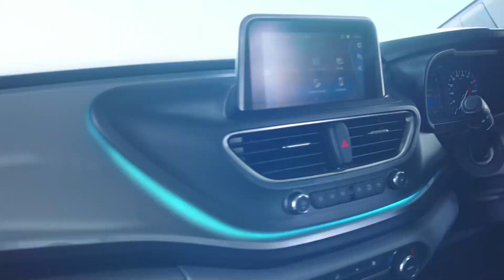Ioh u Bah Lou Majaw ia Lifetime Achievement Award & pyllait U CM ia ka Meg Grassroots Music Project